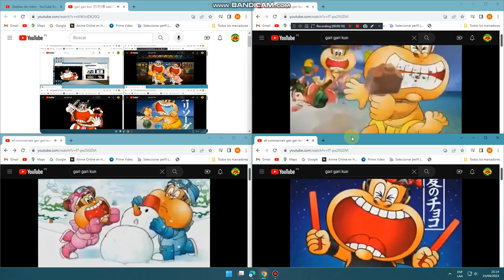gari gari kun ガリガリ君 add Round 6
ガリガリ君ｱﾆﾒｰｼｮﾝCM 2000年～2018年（夏）まで全51種完全網羅！知らなかったあんな味、こんな味！まとめて一気にイッキ見だ☆